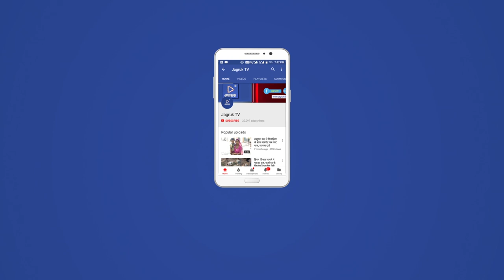JAGRUK TV : जोधपुर : छात्र से मोबाइल लूट की वारदात खुली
हत्या के आरोपी ने दिया था वारदात को अंजाम
जोधपुर। गोल बिल्ंिडग रोड पर 15 अगस्त को छात्र से मोबाइल लूट के एक आरोपी को पुलिस ने आज गिरफ्तार कर लिया। वह हत्या के एक मामले में जेल में तीन साल रह चुका है। वारदात में शरीक उसके एक अन्य साथी की तलाश जारी है। उससे लूट की अन्य वारदातों को बारे में पता लगाने के प्रयास जारी है। आरोपियों की फोटो सीसीटीवी कै मरों में आने पर गाड़ी नंबर से ट्रेस कर लिए गए थे।
पुलिस आयुक्त आलोक वशिष्ठ ने बताया कि 15 अगस्त को गोल बिल्ंिडग रोड पर छात्र ओसियां के डाबडी निवासी मूलाराम पुत्र मेहराराम जाट से मोबाइल की लूट हुई थी। मोबाइल पर बात करते जाते समय बाइक सवार दो युवक उसका मोबाइल लूट कर ले गए थे। इस बारे में सरदारपुरा पुलिस थाने में लूट का मामला दर्ज किया गया। इस पर थानाधिकारी कैलाश पारीक के नेतृत्व में टीम का गठन कर एसआई दिनेश कुमार, हैड कांस्टेबल प्रकाश, कांस्टेबल मघाराम आदि ने अथक प्रयास के बाद आज एक आरोपी नाथों की बगेची सिवांची गेट निवासी यासीन पुत्र मरहूम मोहम्मद सदीक को गिरफ्तार किया। उससे अन्य वारदातों के बारे में पूछताछ की जा रही है।